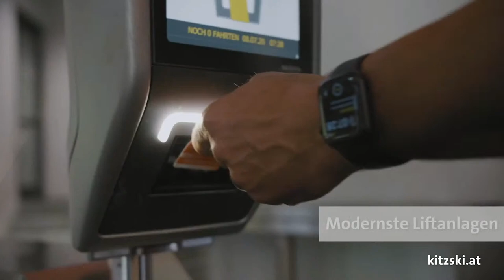OEDAR On Tour - Der Kitzbühel Triathlon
Donnerstag, 10. März 2022 – 15.00 Uhr – Aus Kitzbühel/Hotel Lebenberg – Alles rund um den Kitzbühel Triathlon
Gäste: u.a. OK Chef Wolfgang Fuchs, Viki Jöchl, Roman Swidrak, Stefan Pühringer, Tjebbe Kaindl, Julius Skamen, Michael Wieser, Manfred Bachmann